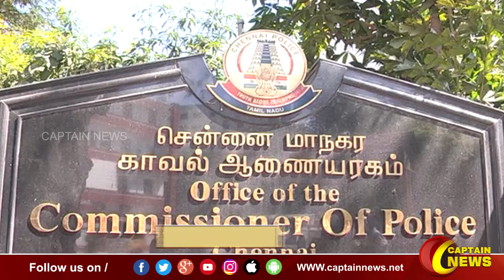தீபாவளிக்கு அனுமதிக்கப்பட்ட நேரத்தில் மட்டுமே பட்டாசு வெடிக்க வேண்டும்.